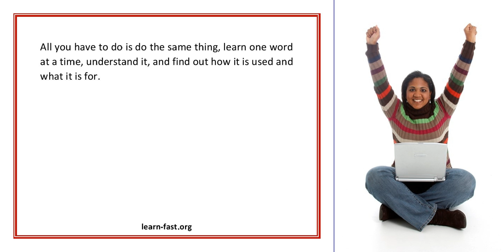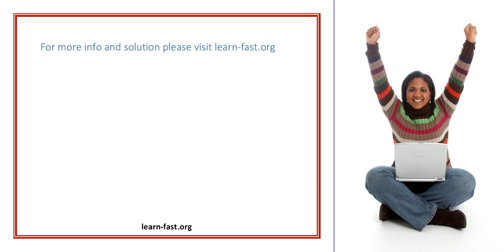Learning Spanish By Yourself